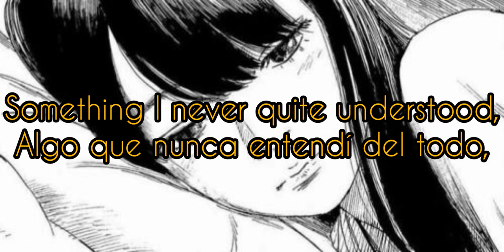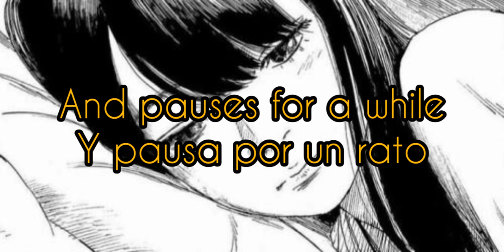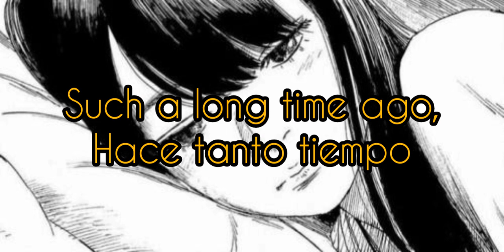The Sinking Ships — Strangers ( Letra Español / Inglés )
Canción